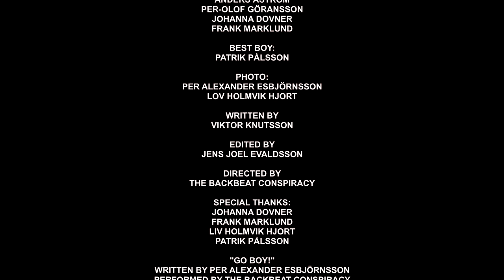The Backbeat Conspiracy - Go Boy! - Official Music Video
Song written by Per Alexander Esbjörnsson
Performed by The Backbeat Conspiracy
Recorded at Beating Heart Studios
Mixed by Johan Arveli
Mastered by 4916 Mastering

Starring:
Oliver Deutschmann
Viktor Knutsson
Jens Joel Evaldsson
Anders Åström
Per-Olof Göransson
Johanna Dovner
Frank Marklund

Best Boy:
Patrik Pålsson

Photo:
Per Alexander Esbjörnsson
Liv Holmvik Hjort

Written by
Viktor Knutsson

Edited by
Jens Joel Evaldsson

Directed by
The Backbeat Conspiracy

Special thanks:
Johanna Dovner
Frank Marklund
Liv Holmvik Hjort
Patrik Pålsson